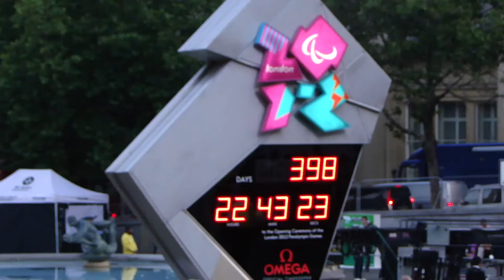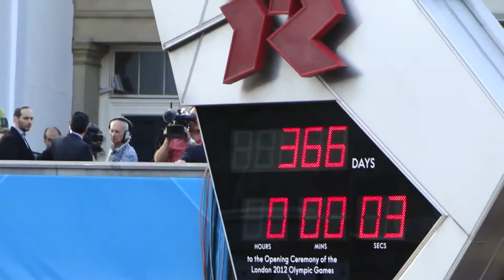OLYMPIC GAMES in London 2012: Concert on Trafalgar square "1 year to go!"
27 July 2011 exactly 1 year before the Opening ceremony of the Olympic games in London 2012 London held the concert on Trafalgar square to present Olympic medals, to represent GB team and to count down the clock that was set in the heart of Britain.